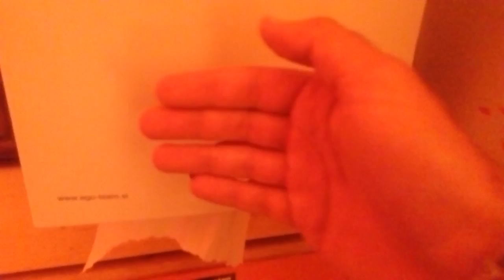Funky hand towel dispenser